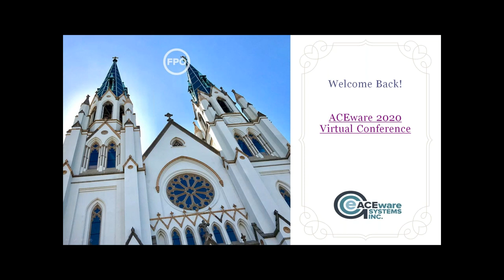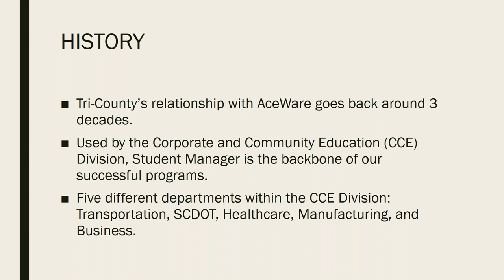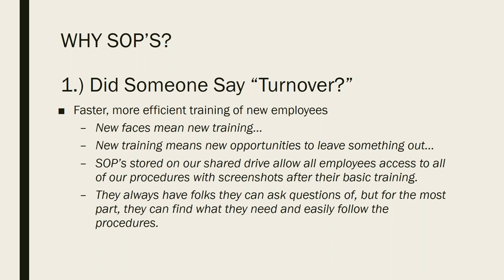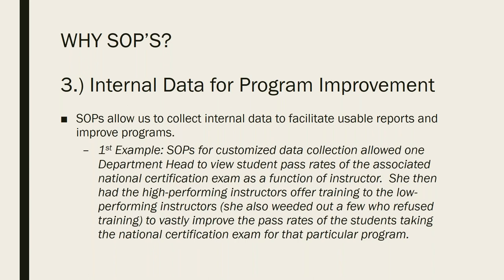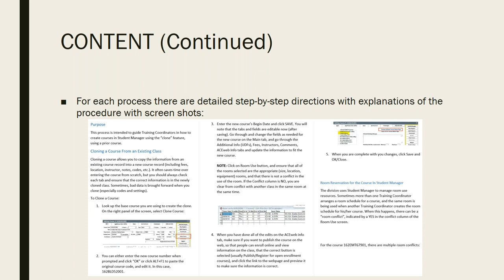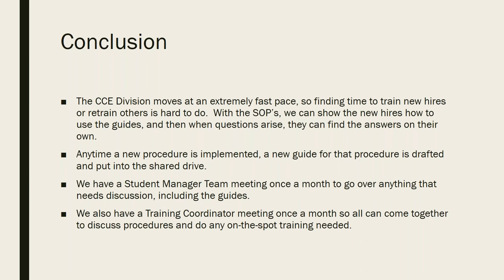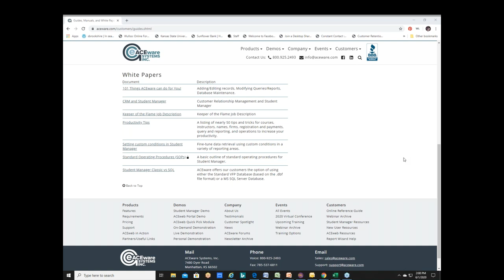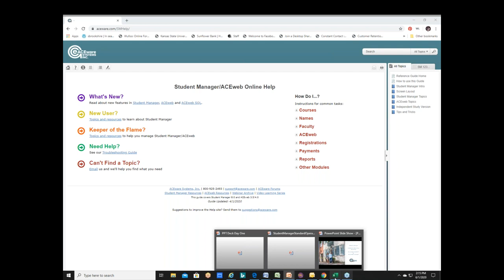2020 ACEware Virtual Conference SM Standard Operating Procedures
Amy Littleton, Tri-County Technical College discusses how Standard Operating Procedures (SOPs) are created and used in their department.